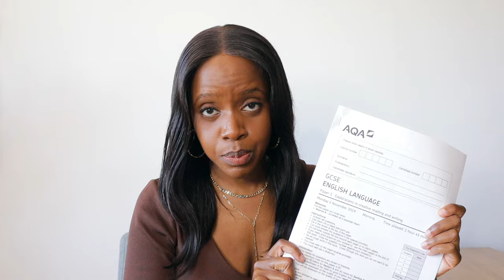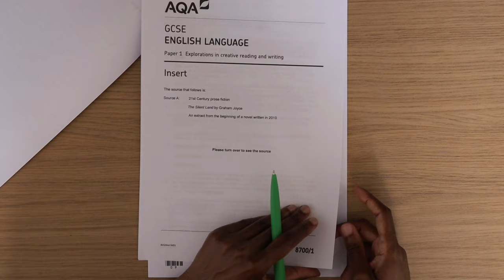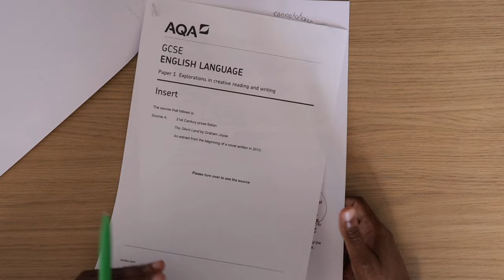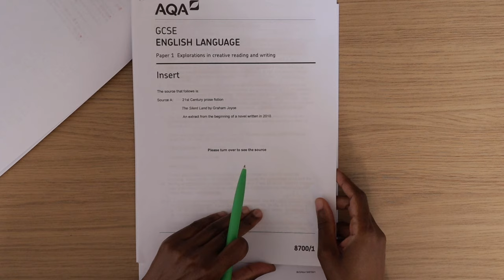How To Pass Question 4 Of AQA English Language Paper 1 Exam (Student Statement) | GCSE Model Answer!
Download my free English Language Paper 1 table and model answers pack